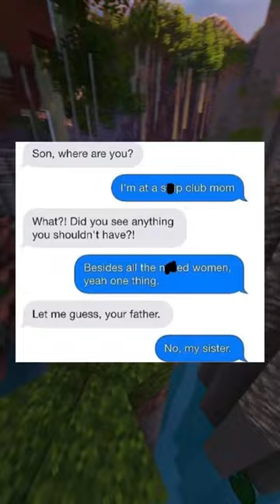Crazy Text Messages